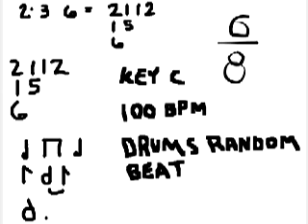feb 25 2016 2 3 6